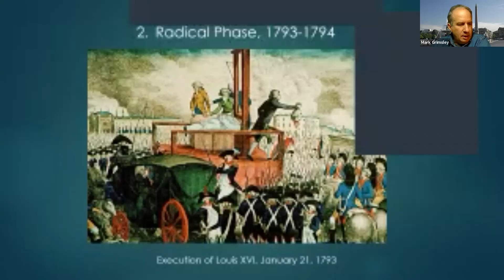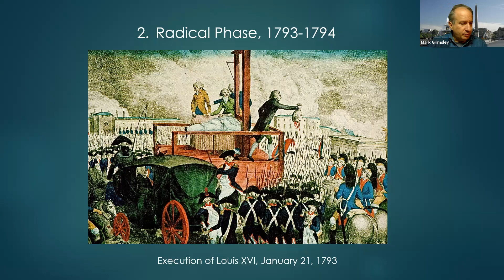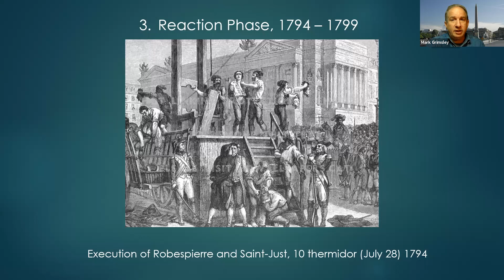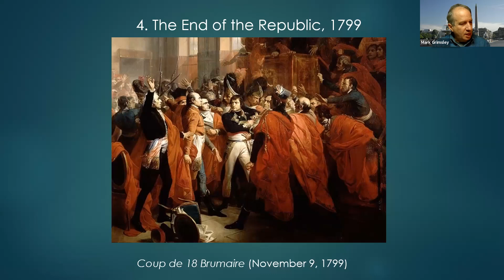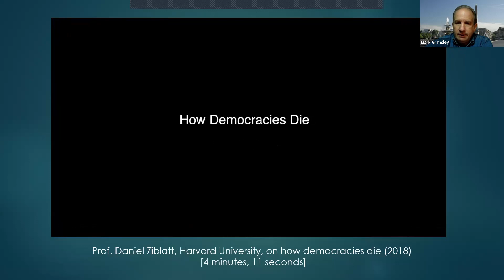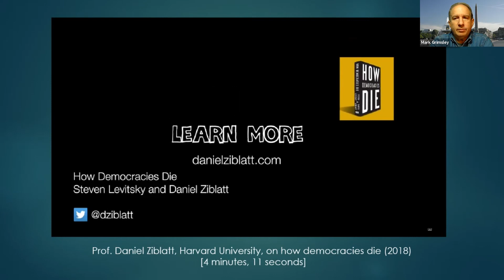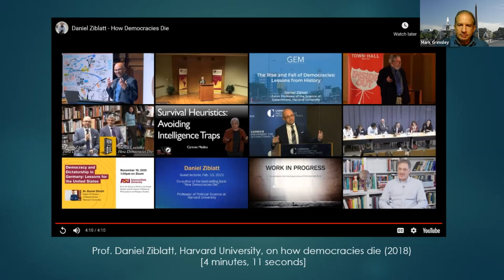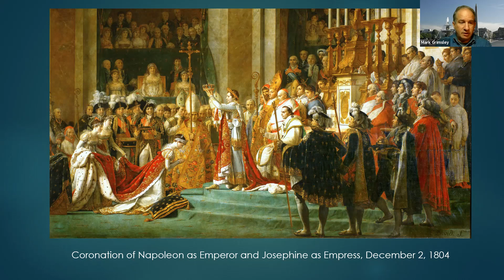War in the Age of Democratic Revolution - Part 3